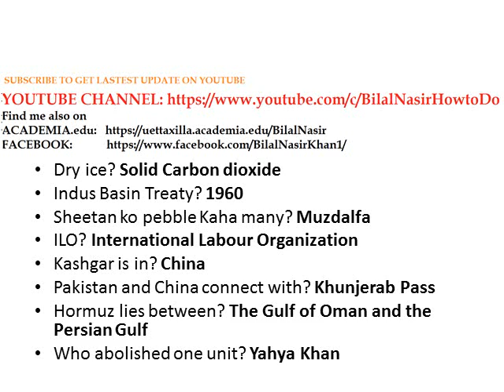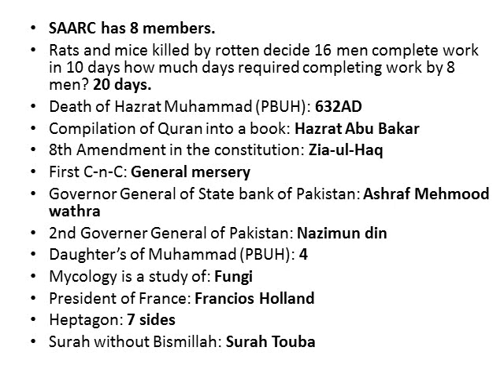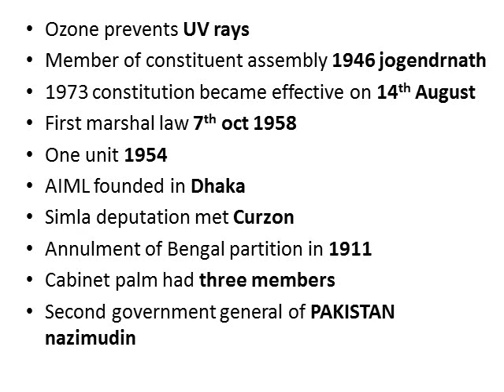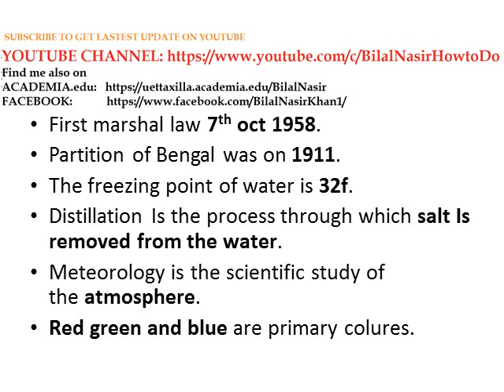Most CONFIRMED Repeated MCQS in NTS FPSC PPSC KPSC CSS Test | Episode 1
Repeated MCQs from Past Papers FPSC BPSC KPSC SPSC PPSC
Solved Question Current Affairs MCQs for Lecturers PPSC FPSC NTS CSS PMS AD and All competitive exams